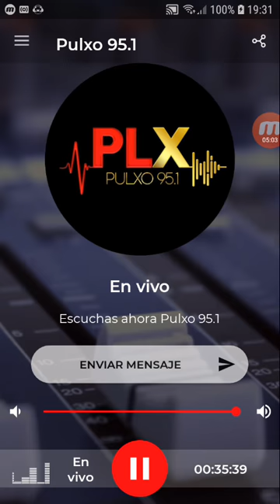coki ramirez en fernet con coki pulxo 951 parte 2 09-11-2019